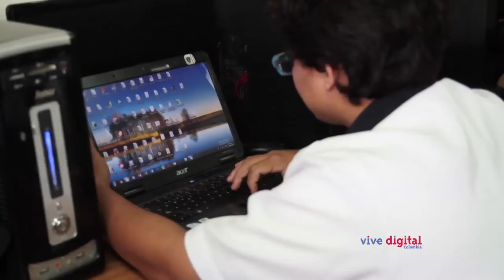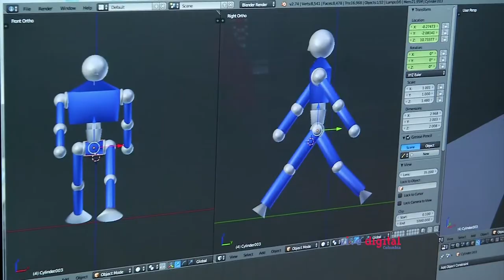MinTIC fomenta el estudio de carreras TI C10 - N4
La Viceministra Maria Isabel nos cuenta la importancia de las carreras TI en el futuro cercano del país, las oportunidades que existen para los jóvenes que inicien estudios relacionados con el tema para que se desarrollen como creadores o emprendedores e impulsen la economía nacional.